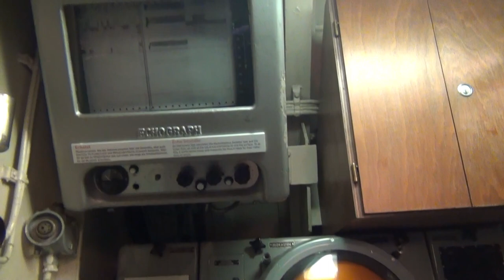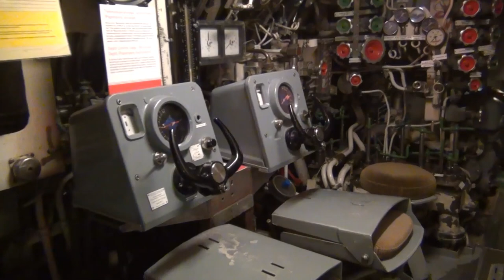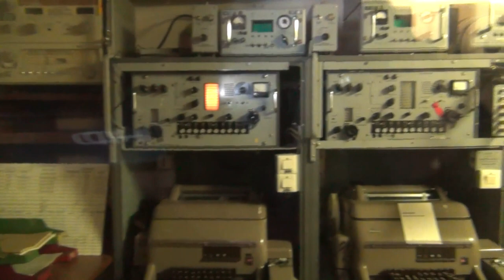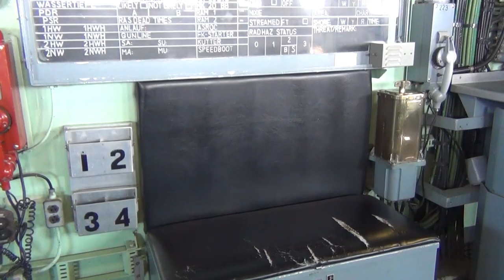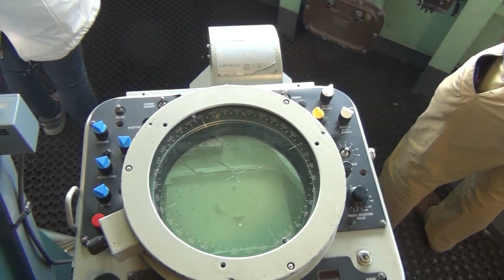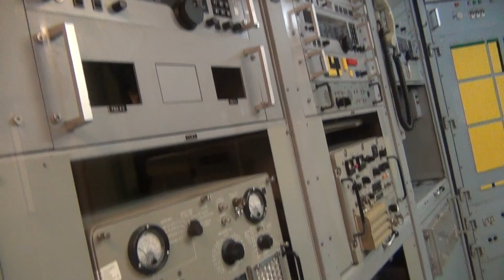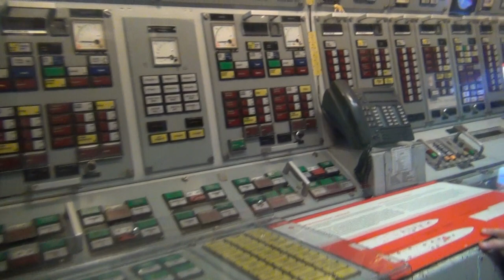Wilhelmshaven Marinemuseum 2023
Vatertags Tour mit der Familie durch Wilhelmshaven und einen Besuch im Marinemuseum Wilhelmshaven. Ein Besuch was sich richtig lohnt mit den Kindern. Wir bedanken uns fürs Zuschauen und würden uns freuen wenn Ihr unseren Kanal abonieren würdet.